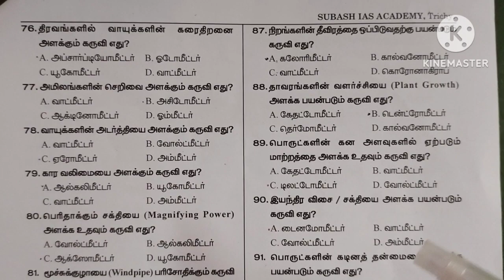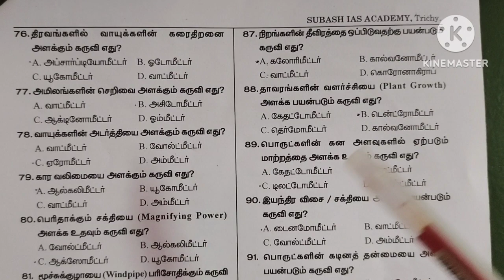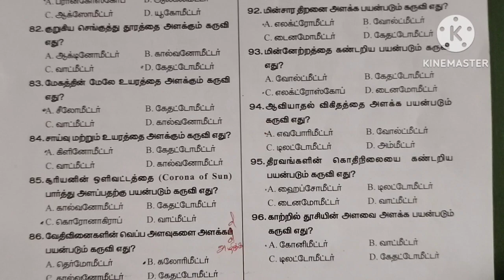🔥 TEST BATCH FOR RRB RPF SSC GD / IMPORTANT SCIENTIFIC INSTRUMENTS / RAILWAY ALP TECHNICIAN 2023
Dheeran Nagar
Dindigul Main Road
Trichy - 620009